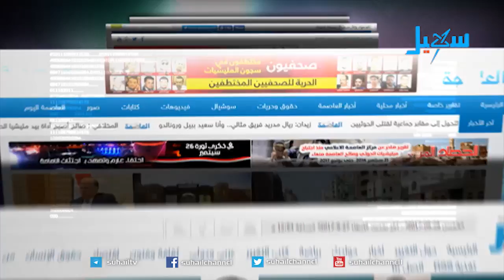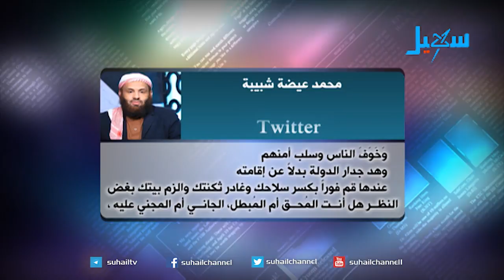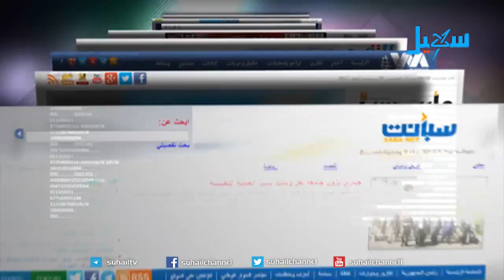حديث الصحافة (28-11-2017)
أبرز عناوين الصحف والمواقع المحلية والعربية ومواقع التواصل عن الشأن اليمني...